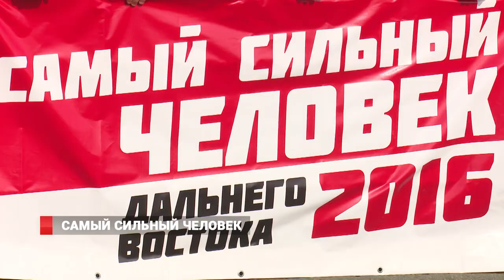Во Владивостоке выявили самого сильного человека Дального Востока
«Самый сильный человек Дальнего Востока». Именно такое звание было на кону чемпионата по силовому экстриму, который прошел во Владивостоке. Десять самых что ни на есть геркулесов нашего региона тягали штанги, поднимали бетонные ядра и в целом шокировали зрителей своими бескрайними возможностями.